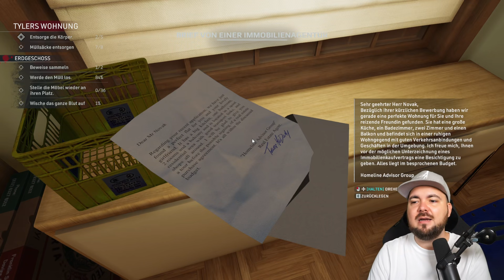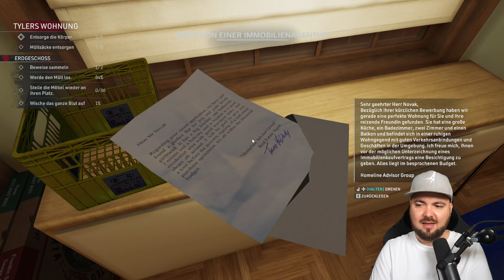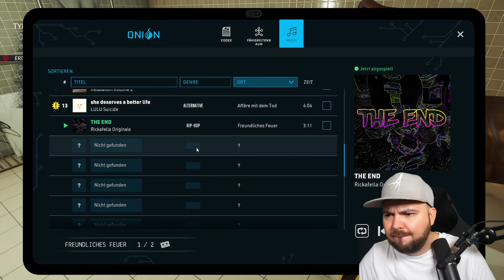🔪 Mein guter Freund hat es nicht geschafft | Mission 7 | Crime Scene Cleaner #14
STREAM INFO

🔴 Larsi live auf Twitch:
⏰ Mo-Fr | 06:30 - 9:00 Uhr

GAME INFO

In Crime Scene Cleaner übernimmst du die Rolle eines Spezialisten, der für die Mafia Verbrechen vertuscht. Deine Aufgabe ist es, Tatorte gründlich zu reinigen, Beweise verschwinden zu lassen und Leichen zu entsorgen, bevor die Polizei eintrifft. Das Spiel kombiniert realistische Putzmechaniken mit spannenden Stealth-Elementen, bei denen du deine Arbeit unter Zeitdruck erledigen musst. Mit den verdienten Geldern kannst du deine Ausrüstung verbessern, aber auch moralische Entscheidungen treffen, die den Verlauf des Spiels beeinflussen.